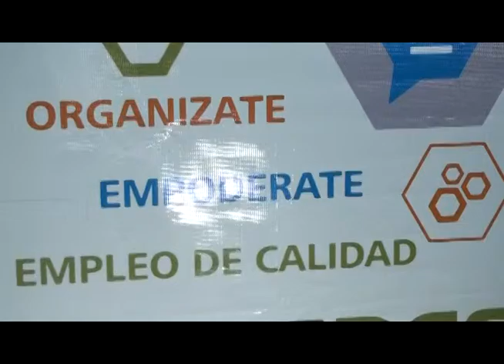PRIMER PASO CON PROYECTO HIGUEY